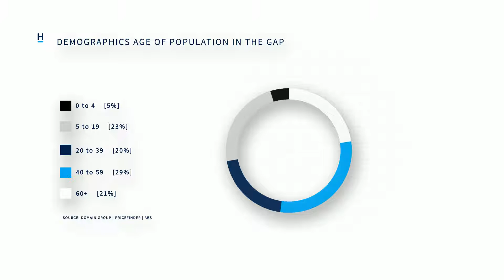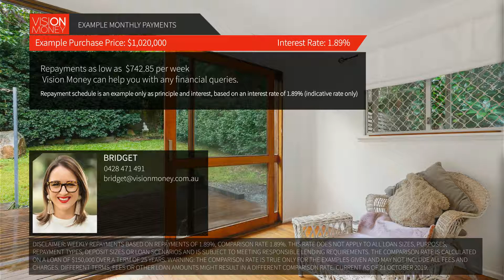Real Estate in The Gap 52 Warana Street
Set on an easy-care 607sqm, this home is the one you have been waiting for…
Ready to take the step onto the property ladder and make dreams of your own home come true, then look no further. Looking to add to your investment portfolio? Look no further.

The social hub of the home is open plan by design and flows out through bi-fold doors to the alfresco deck offering year-round living. The galley style kitchen offers plenty of workspace and storage options. With the glorious open flow of the home entertaining family and friends will be a breeze. The elevated stance and position at the end of the street offers you a leafy, whisper quiet ambiance, your own private oasis.

Accommodation comprises of two bedrooms. The master is huge and opens out to a deck overlooking the backyard. The spacious modern bathroom incorporates the laundry.

- North facing sunroom, the perfect spot to start and end your day
- Timber floors throughout complemented with an abundance of natural light
- Split system air-conditioning in the living area, ceiling fans
- Superb alfresco living at the front and great deck flowing out to the backyard
- Secure under house storage options
- Three car garaging - tandem + single with automated doors
- Walk to the The Gap Park n Ride
- Walk About Creek trails on your doorstep

52 Warana Road will welcome you in and make you feel you have found home. Invest in your future today and enjoy and enviable lifestyle in Brisbane\'s favourite suburb.